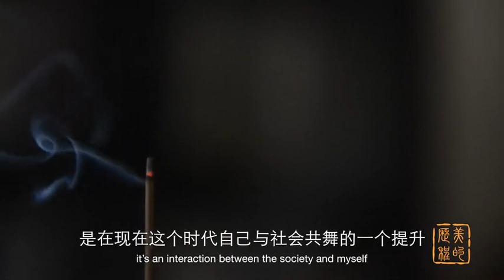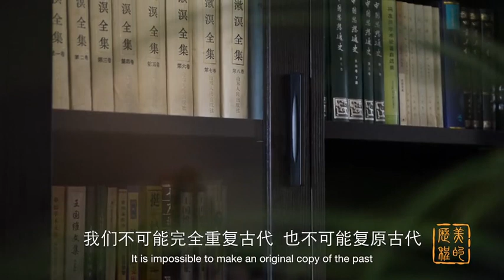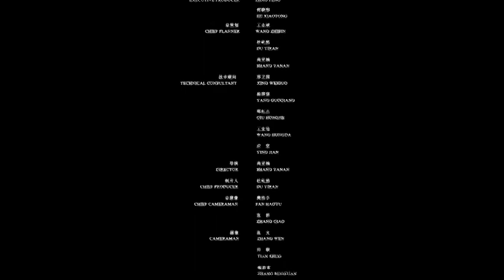美的历程 《“乐礼天地”-杨春薇》 - 广陵派古琴名家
《美的历程》第一季【音·韵】第四集《“乐礼天地”-杨春薇》为您讲述古琴家、中国音乐学院雅乐团团长杨春薇与雅乐的故事，同时她也将带来《阳关三叠》的古琴弹唱。